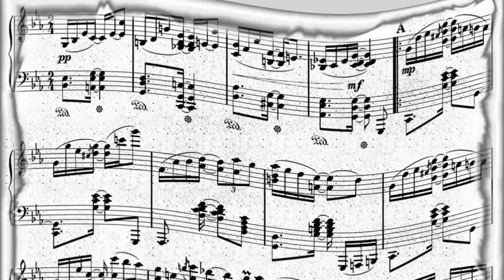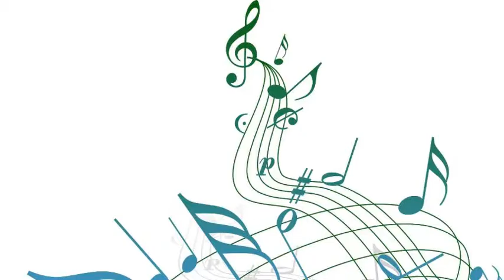The Crows - Sweet Sue, Just You